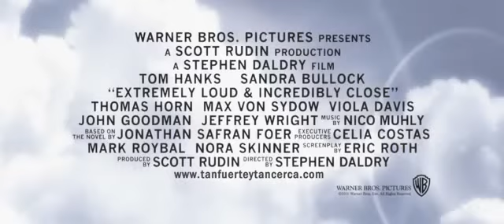Tan Fuerte y Tan Cerca Trailer Oficial Subtitulado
Trailer oficial subtitulaod de la pelicula "Tan fuerte y tan cerca" dirigida por Stephen Daldry y protagonizada por ohn Goodman,Max von Sydow,Viola Davis,Sandra Bullock,Tom Hanks,Thomas Horn